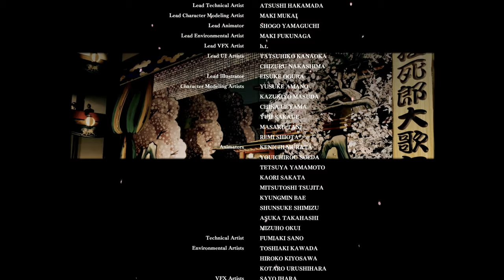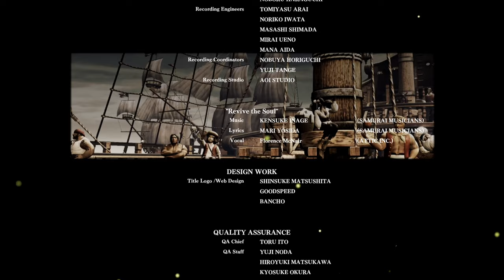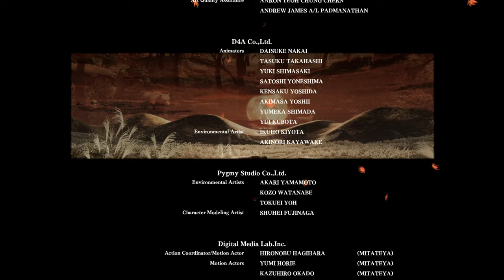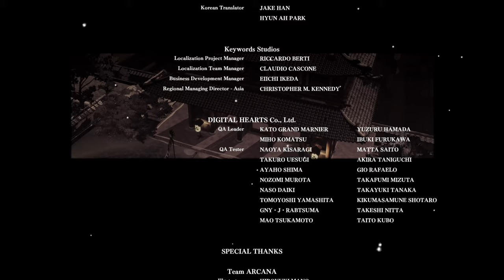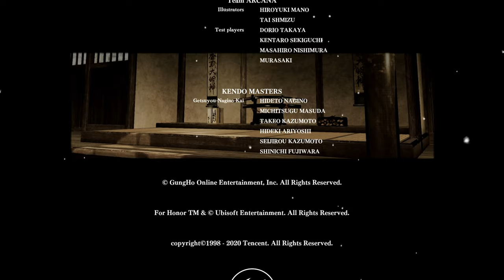Samurai Shodown - Hibiki Story Mode [ PS5 Playthrough - 4K 60FPS ]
🔻🔻 SEJA MEMBRO 🔻🔻

🔻🔻 CONECTE-SE COMIGO 🔻🔻

Kallil Augusto